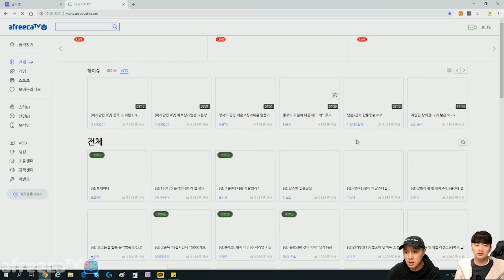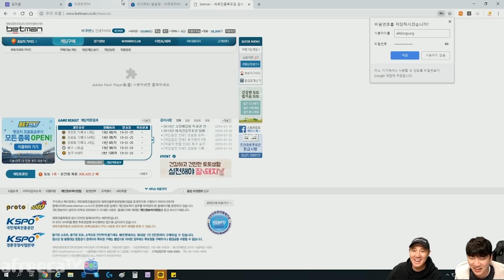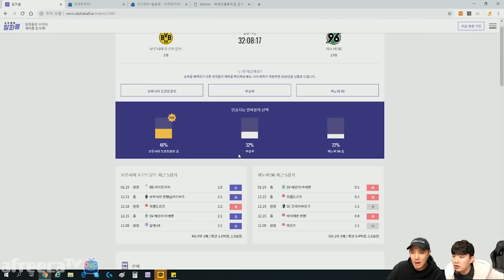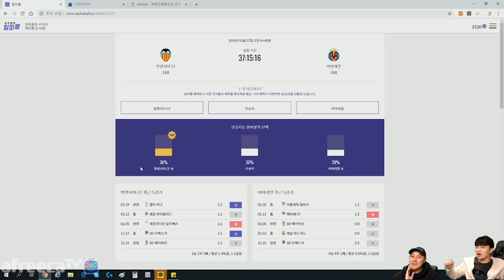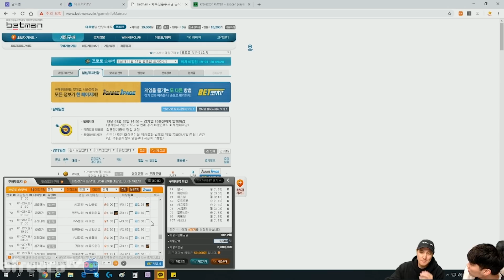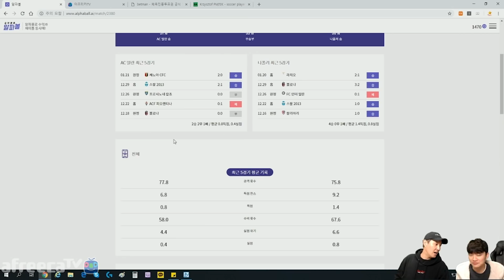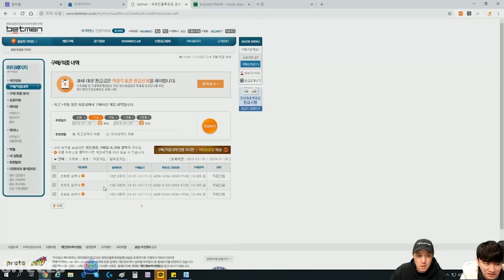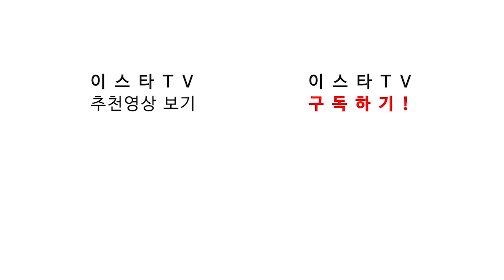(1월 4주차) 알파볼과 함께하는 주말 프리뷰!! (FA컵 아스날vs맨유 / AC밀란 vs 나폴리 등등)